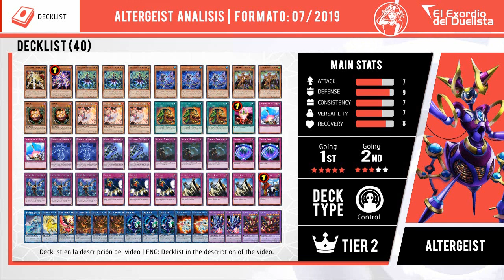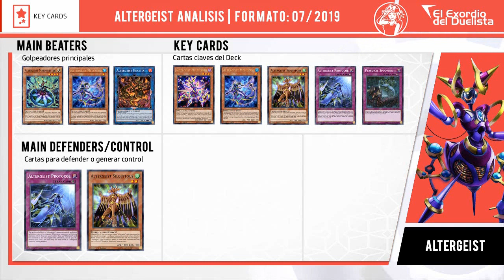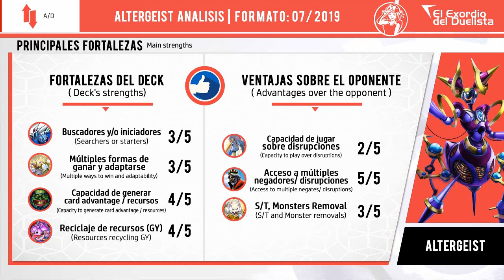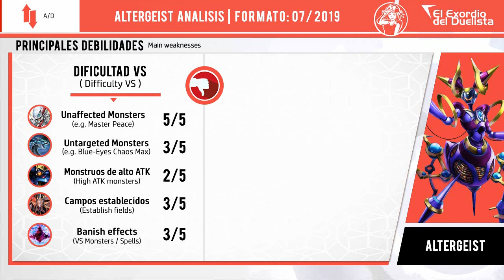ALTERGEIST Deck + Análisis 📈 | Post July 2019 Banlist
ALTERGEIST Deck | ALTERGEIST Deck 2019 | Deck ALTERGEIST Post Banlist | ALTERGEIST Post July 2019 Banlist

ALTERGEIST Deck | DECKLIST

MONSTERS | 15

Altergeist Kunquery x1
Altergeist Multifaker x1
Altergeist Marionetter x3
Altergeist Meluseek x3
Altergeist Silquitous x2
Sangan x2

SPELLS | 4

One for One x1

TRAPS | 21

Compulsory Evacuation Device x2
Altergeist Manifestation x2
Altergeist Protocol x2
Personal Spoofing x3
Summon Limit x2
Infinite Impermanence x3
Crackdown x3
Solemn Judgment x3
Imperial Order x1

Mekk-Knight Crusadia Avramax x1
Altergeist Hexstia x3
Linkuriboh x3
Salamangreat Almiraj x2
Salamangreat Violet Chimera x2
Starving Venom Fusion Dragon x2

SIDE DECK | 15

Dinowrestler Pankratops x3
Artifact Lancea x3
Dark Bribe x3
Red Reboot x3